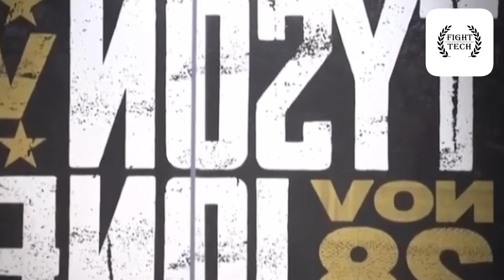BIG NEWS! Mike Tyson GOES MAD As Jake Paul Gives CRAZY CONDITION In Contract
Jake Paul and Mike Tyson are gearing up for what could be a record-breaking bout just a couple of months away.

The question on everyone's mind: who has the advantage given their significant age difference? Oddschecker produced figures which showed how the early betting line looks ahead of the fight.

Who is the favorite?
Last month, Jake Paul surprised the world by announcing a summer showdown with Mike Tyson, setting the stage for what could be one of the most-watched boxing matches in history.

While Paul has been steadily building his boxing career over the past year, this match marks a drastic departure from his usual opponents. Tyson, on the other hand, last fought in November 2020 against fellow veteran Roy Jones Jr. in an exhibition match.

Before that, Tyson had been retired since 2005. Despite the long hiatus, Tyson impressed in his comeback appearance and has shown that he's still in formidable shape.

The looming question is whether Paul's youth and athleticism will be enough to counter Tyson's seasoned experience in the ring. The odds have been shifting as the fight approaches, reflecting the evolving dynamics of this matchup. Worried boxing fans have said Mike Tyson’s latest training video is “honestly so sad to watch” ahead of his fight with Jake Paul.

Tyson vs Paul was confirmed last month ahead of their bout taking place on July 20.

The one-of-a-kind event will be streamed on Netflix in a first for the platform.

There is a stark 30 year age difference between Tyson, 57 and Paul, 27.

Tyson, one of the most legendary figures in the history of boxing will turn 58 two weeks before the fight takes place.

And his latest training clip has caused concern for fans that think he is too old to get back into the ring.

Tyson was seen in sprint training as he looks to develop his explosive power for the bout.
Netflix is co-promoting the event with Most Valuable Promotions, cofounded by Paul in 2021. The 27-year-old social media personality and rising boxing competitor will face the 57-year-old former world heavyweight champion, who last fought in ’20.

“I’m very much looking forward to stepping into the ring with Jake Paul at the AT&T Stadium in Arlington, Texas,” Tyson said in a statement. “It’s a full circle moment that will be beyond thrilling to watch, as I started him off on his boxing journey on the undercard of my fight with Roy Jones and now I plan to finish him.”

The reference to the 2020 fight with Jones—which was contested in California under special rules meant to protect the frail combatants—raises a key issue here, which is why the fight is allowed to happen at all.

But Sun Online understands Tyson decided to turn his back on the deal because the numbers didn't add up.
A source close to the former 'Baddest Man on the Planet' said: "Mike did not want to resume full-scale training to a level that the world would expect, unless he thought the money was right.
"But what seemed like a good idea at the turn of the year is now no longer a top priority.

Mike Tyson has sent a warning shot to Jake Paul ahead of their fight, with the 57-year-old boxing legend posting a fearsome practice video to call out his opponent.

Tyson and Paul, who is thirty years his junior, will be fighting on July 20 at AT&T Stadium in Arlington, Texas. And Tyson is already well underway with his training for the fight, as a new video shows him landing some powerful blows on his practice partner - with an intimidating message for Paul as well.

'Can’t wait for this to be Jake,' he captioned the video.

Tyson was seen in the ring with coach Rafael Cordeiro in February as he showed off his still-remarkable punching power. But while many fans will consider 'Iron Mike' the favorite to win the fight, Paul has warned Tyson not to 'underestimate' him ahead of the clash which will be broadcast on Netflix.

In an interview ahead of the fight, Paul alluded to one moment in Tyson's career, just months after the YouTuber was born.

'He can't bite my ear off if I've knocked the teeth out of his mouth,' Paul told FOX. 'I really think he underestimates me.' Paul, who was born in January 1997, added: 'He is much stronger, but I am fresh. He is experienced. I'm smart in the ring, but maybe he's even smarter. It will be very interesting.'

Tyson's last official bout was in 2005, whilst Paul has been boxing at the pro level since 2020.